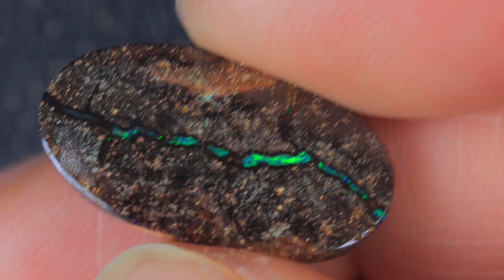GENUINE AUSTRALIAN OPAL GEMSTONE BY KUCINA OPALS